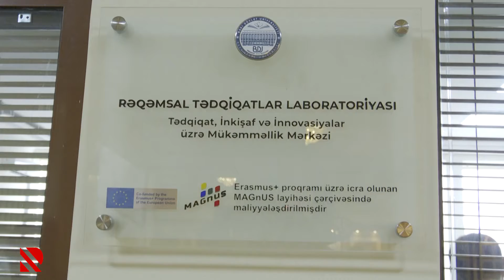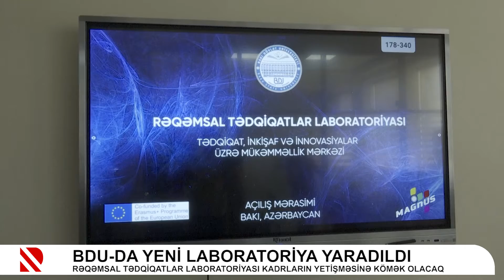BDU-da yeni laboratoriya yaradıldı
Rəqəmsal Tədqiqatlar Laboratoriyası kadrların yetişməsinə kömək olacaq